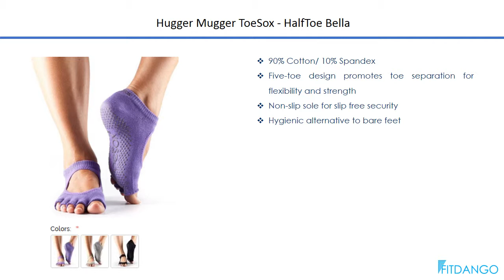Hugger Mugger ToeSox HalfToe Bella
Shop Hugger Mugger ToeSox   HalfToe Bella at FitDango Health & Fitness Online Store.